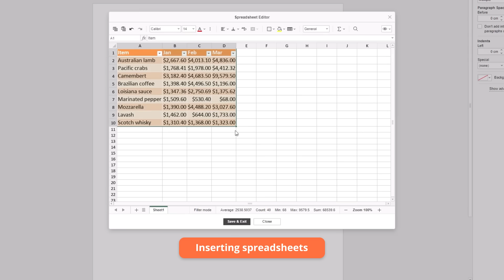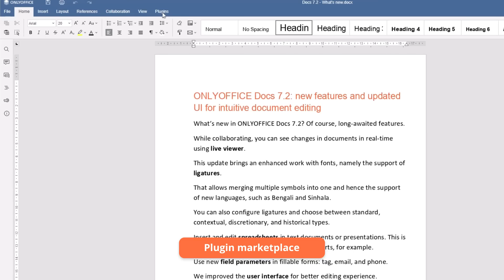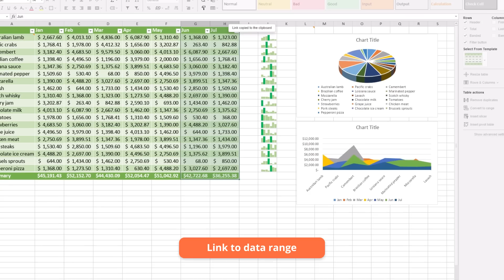ONLYOFFICE Docs 7.2 — what's new?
Discover significant new features of ONLYOFFICE Docs 7.2 in this video overview😍

✅ Ligatures
✅ Plugin marketplace (with installation per click)
✅ Link to data range & new hotkeys in spreadsheets
✅ Improved search, new dark mode, UI enhancements